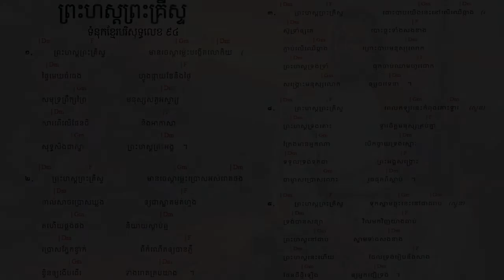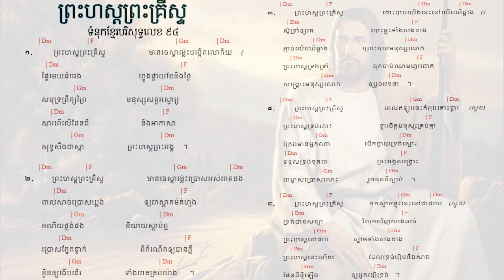94. ព្រះហស្តព្រះគ្រីស្ទ ទំនុកខ្មែរបរិសុទ្ធលេខ ៩៤ |​​ Khmer Christian Worship Song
94. ព្រះហត្តព្រះគ្រីស្ទ ទំនុកខ្មែរបរិសុទ្ធលេខ ៩៤ |​​ Khmer Christian Worship Song
93. សព្វគុណនៃព្រះយេស៊ូវគ្រីស្ទ ទំនុកខ្មែរបរិសុទ្ធលេខ ៩៣ |​​ Khmer Christian Worship Song
92. កំណើតបាបមនុស្សលោក ទំនុកខ្មែរបរិសុទ្ធលេខ ៩២ |​​ Khmer Christian Worship Song
90. ព្រះវិញ្ញាណបរិសុទ្ធ ទំនុកខ្មែរបរិសុទ្ធលេខ ៩០ |​​ Khmer Christian Worship Song
89. សូមព្រះវិញ្ញាណសណ្ឋិត ទំនុកខ្មែរបរិសុទ្ធលេខ 89 |​​ Khmer Christian Worship Song
87. ដោយព្រះវិញ្ញាណទ្រង់   By Your Holy Spirit ទំនុកខ្មែរបរិសុទ្ធ ៨៧ |​​ Lyrics and chord
86. ខ្ញុំរស់ដោយសារព្រះគុណ   I live by Grace ទំនុកខ្មែរបរិសុទ្ធ ៨៦ |​​ Lyrics and chord
85. ដោយព្រោះទ្រង់សណ្ឌិត   Because He lives in me ទំនុកខ្មែរបរិសុទ្ធ ៨៥ |​​ Lyrics and chord
84. ព្រះគុណទ្រង់ផ្តល់ Grace that God provides ទំនុកខ្មែរបរិសុទ្ធ ៨៤ |​​ Lyrics and chord
83. ឳព្រះវិញ្ញាណដ៏មានព្រះពរ   The blessed Holy Spirit ទំនុកខ្មែរបរិសុទ្ធ ៨៣​ |​​ Lyrics and chord
82. ព្រះវិញ្ញាណនៃសេចក្តីពិត   The spirit of truth ទំនុកខ្មែរបរិសុទ្ធ ៨២​ |​​ Lyrics and chord
81. ទ្រង់នឹងតាំងយើង He will enthrone us ទំនុកខ្មែរបរិសុទ្ធ ៨១ |​​ Lyrics and chord
80. ព្រះគ្រីស្តជាព្រះលើទាំងអស់ Christ is God of All ទំនុកខ្មែរបរិសុទ្ធ ៨០ |​​ Lyrics and chord
79. ព្រះគ្រីស្ទតាំងរាជ្យ Christ will establish His throne ទំនុកខ្មែរបរិសុទ្ធ ៧៩ |​​ Lyrics and chord
78. ព្រះអម្ចាស់គ្រងរាជ្យលើទាំងអស់  ទំនុកខ្មែរបរិសុទ្ធ ៧៨ |​​ Lyrics and chord
77. ពេលទ្រង់តាំងរាជ្យ​  He will reign ទំនុកខ្មែរបរិសុទ្ធ ៧៧ |​​ Lyrics and chord
76.  ព្រះអង្គស្រឡាញ់មិនបោះបង់​   His Unforsaken Love ទំនុកខ្មែរបរិសុទ្ធ ៧៦ |​​ Lyrics and chord
75. ព្រះគ្រីស្ទស្រឡាញ់ ​  For Christ Loves Us ទំនុកខ្មែរបរិសុទ្ធ ៧៥ |​​ Khmer Christian Worship Song
74. គឺដើម្បីយើង  ទំនុកខ្មែរបរិសុទ្ធ ៧៤​​ Khmer Christian Worship Song
73. ខ្ញុំដឹងប្រាកដ    I Know for Sure ទំនុកខ្មែរបរិសុទ្ធ ៧៣ | Khmer Christian song
72.  ខ្ញុំឃើញព្រះយេស៊ូជាក់  I saw Jesus, the Redeemer ទំនុកខ្មែរបរិសុទ្ធ ៧២ | Khmer Christian song
71  ខ្ញុំជឿថាព្រគ្រិស្តជាព្រះបុត្រា I Believe that Christ is the Son of God ទំនុកខ្មែរបរិសុទ្ធ ៧១
70. ទន្ទឹងចាំផ្លូវព្រះអង្គយាងមក ទំនុកខ្មែរបរិសុទ្ធ ៧០ |  Lyrics with chord
69  ព្រះគ្រីស្ទសង្រ្គោះលោក ទំនុកខ្មែរបរិសុទ្ធ ៦៩ |  Lyrics with chord
68  អង្គណាមួយ - Who is He ទំនុកខ្មែរបរិសុទ្ធ ៦៧ |  Lyrics with chord
67.  ព្រះគ្រិស្តទ្រង់រស់នៅ  Christ is Living ទំនុកខ្មែរបរិសុទ្ធ ៦៧ |  Lyrics with chord
66.   ព្រះគ្រិស្តបានមកដើម្បីស្វែងរក  Christ Came to Save នុកខ្មែរបរិសុទ្ធ ៦៦  |  Lyrics with chord
65. ព្រោះក្តីស្រឡាញ់​ ទំនុកខ្មែរបរិសុទ្ធ ៦៥  |  Lyrics with chord
64  ទទួលជឿព្រះអង្គចុះ   Believe in the Lord​ ទំនុកខ្មែរបរិសុទ្ធ ៦៤​ |  Lyrics with chord
63. ទ្រង់មកប្រោសលោះ​ ទំនុកខ្មែរបរិសុទ្ធ ៦៣​ |  Lyrics with chord
62  ​​​​សុរិយារះហើយ   The Sun is Rising​ ទំនុកខ្មែរបរិសុទ្ធ ៦២​ |  Lyrics with chord
61. ដោយព្រោះទ្រង់រស់    Because He Lives ទំនុកខ្មែរបរិសុទ្ធ ៦១  |  Lyrics with chord
60. ថ្ងៃទ្រង់រស់វិញ ទំនុកខ្មែរបរិសុទ្ធ ៦០  |  Lyrics with chord
59. ទ្រង់រស់នៅសព្វថ្ងៃ ទំនុកខ្មែរបរិសុទ្ធ ៥៩ | He is Alive Holy Khmer Praising Song #59
58. ហាលេលូយ៉ាទ្រង់រស់ឡើងវិញ Hallelujah, He is Risen ទំនុកខ្មែរបរិសុទ្ធ ៥៨ |  -Lyrics with chord
57. ព្រះដ៏ប្រោសលោះទ្រង់រស់វិញ ទំនុកខ្មែរបរិសុទ្ធ ៥៧ |The Redeemer is risen​  -Lyrics with chord
56  ព្រះយេស៊ូវទ្រង់រស់ឡើងវិញពិត ទំនុកខ្មែរបរិសុទ្ធ ៥៦​  Lyrics  chord | Khmer Christian song
55. នៅកាល់វ៉ារី ទំនុកខ្មែរបរិសុទ្ធ ៥៥​  Lyrics  chord | Khmer Christian song
54. ព្រះគ្រីស្ទទ្រង់រស់ ទំនុកខ្មែរបរិសុទ្ធ ៥៤​ Lyrics  chord | Khmer Christian song
53. ទ្រង់ស៊ូលោះខ្ញុំនៅត្រង់ភ្នំកាល់វ៉ារី ទំនុកខ្មែរបរិសុទ្ធ ៥៣​ Lyrics  chord | Khmer Christian song
52. ថ្ងៃសុក្រព្រះគ្រីស្តសុគត​ ទំនុកខ្មែរបរិសុទ្ធលេខ ៥២​ Lyrics with chord | Khmer Christian song
51. ទ្រង់ប្តូរដោយស្រឡាញ់ ទំនុកខ្មែរបរិសុទ្ធលេខ ៥១ Lyrics with chord | Khmer Christian music
50. នៅលើឈើឆ្កាង ទំនុកខ្មែរបរិសុទ្ធលេខ​ ៥០​ Lyrics with chord | Khmer Christian music
49. នៅត្រង់ឈើឆ្កាង​​ ទំនុកខ្មែរបរិសុទ្ធលេខ​ ៤៩ Lyrics with Chord | Khmer Christian music
48. ទ្រង់ខំតាមរកខ្ញុំ   ទំនុកខ្មែរបរិសុទ្ធលេខ ៤៨​ Lyrics with chord | Khmer Christian song
47. ទារកតូចអើយ   ទំនុកខ្មែរបរិសុទ្ធលេខ ៤៧ Lyrics with Chord | Khmer Christian song
46. អរព្រះគុណព្រះសង្គ្រោះ  ទំនុកខ្មែរបរិសុទ្ធលេខ ៤៦ Lyrics with Chord | Khmer Christian music
45. ហោរាពីទិសខាងកើត  ទំនុកខ្មែរបរិសុទ្ធ ៤៥ Lyrics with chord | Khmer Christian song
44. ចូរយើងទៅបេថ្លេហិម   ទំនុកខ្មែរបរិសុទ្ធលេខ ៤៤ Lyrics with Chord | Khmer Christian music
42. រាត្រីណូអែល  ទំនុកខ្មែរបរិសុទ្ធលេខ ៤២ Lyrics with chord | Khmer Christian song
41. សូមទ្រង់ផ្ទុំលក់ដោយសុខសាន្ដ   ទំនុកខ្មែរបរិសុទ្ធលេខ ៤១ Lyrics with Chord | Khmer Christian music
40. ស័ព្ទទេវតាច្រៀងជូនពរ  ទំនុកខ្មែរបរិសុទ្ធលេខ ៤០ Lyrics | Khmer Christian music
37. ទ្រង់លះសិរីល្អ ទំនុកខ្មែរបរិសុទ្ធលេខ ៣៧​ Lyrics | Khmer Christian music
36. រកគ្មានដូចទ្រង់   ទំនុកខ្មែរបរិសុទ្ធលេខ ៣៦ Lyric | Khmer Christian song
35. កាលណាខ្ញុំច្រៀងពីព្រះយេស៊ូ   ទំនុកខ្មែរបរិសុទ្ធលេខ ៣៥  | Khmer Christian Song
34. ចម្រៀងនៃពួកឋានសួគ៍   ទំនុកខ្មែរបរិសុទ្ធលេខ ៣៤ Lyric | Khmer Christian Music
33. ទ្រង់វិសេសណាស់ដល់ខ្ញុំ ទំនុកខ្មែរបរិសុទ្ធលេខ ៣៣ Lyric